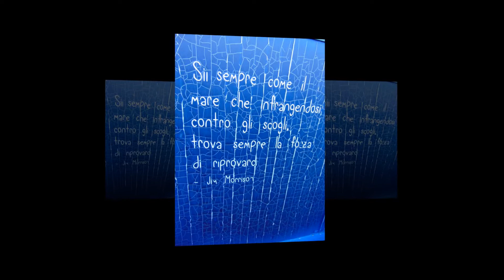50 Sfumature di…📸📸📸 Sole, Cielo e Mare della Liguria by .LB. (Vol. 4) 📸📸📸.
…. Le “Sfumature” delle mie foto pubblicate sul Gruppo FB  Sole, Cielo e Mare della Liguria in un unico filmato.